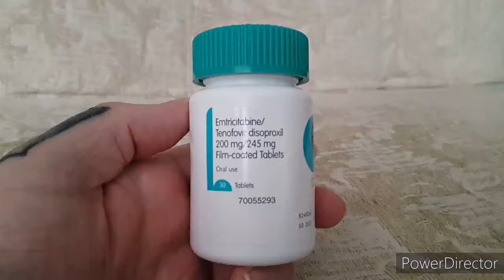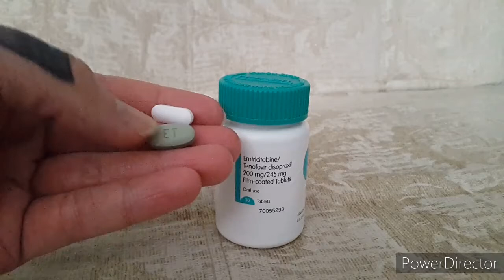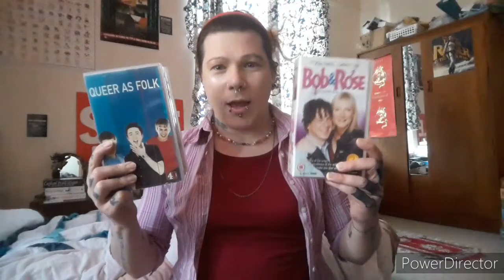I've Started Taking PrEP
For info on PrEP go to iwantprepnow.co.uk or use this link sent to me by the health nurse